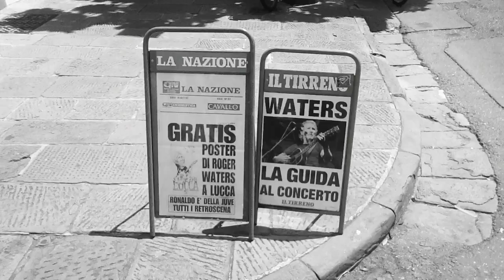Peccato per chi non c'era, Roger Waters Pink Floyd al Lucca Summer Festival